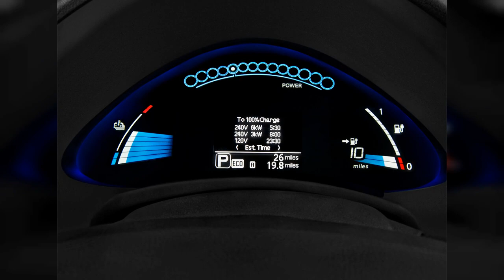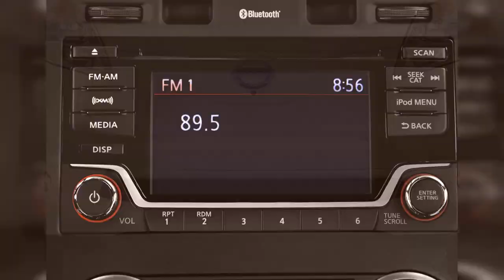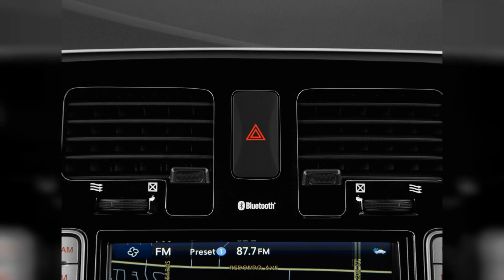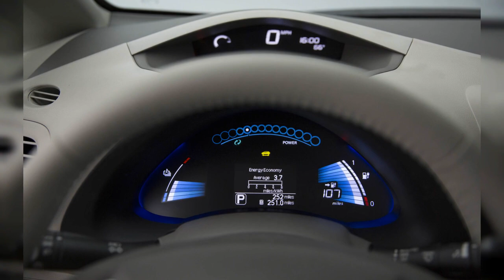2017 Nissan Leaf | FULL TOUR | Interior and Exterior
Eclipsed by the Chevrolet Bolt EV's 200-mile-plus range, the Nissan Leaf is best enjoyed with the substantial discounts dealers are eager to offer. Find out why the 2017 Nissan Leaf is rated 5.8 by  experts.
0:00 - Intro
0:00:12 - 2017 Nissan Leaf SL Hatchback Angular Front Exterior View
0:00:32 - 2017 Nissan Leaf SL Hatchback Side Exterior View
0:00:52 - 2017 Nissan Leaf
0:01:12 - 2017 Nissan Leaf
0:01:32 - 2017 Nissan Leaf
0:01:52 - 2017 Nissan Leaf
0:02:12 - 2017 Nissan Leaf SL Hatchback Front Exterior View
0:02:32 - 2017 Nissan Leaf SL Hatchback Front Exterior View
0:02:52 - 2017 Nissan Leaf SL Hatchback Rear Exterior View
0:03:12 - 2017 Nissan Leaf SL Hatchback Rear Exterior View
0:03:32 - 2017 Nissan Leaf SL Hatchback Open Doors
0:03:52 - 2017 Nissan Leaf SL Hatchback Trunk
0:04:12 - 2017 Nissan Leaf SL Hatchback Trunk
0:04:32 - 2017 Nissan Leaf SL Hatchback Front Seats
0:04:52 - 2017 Nissan Leaf SL Hatchback Rear Seats
0:05:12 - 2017 Nissan Leaf SL Hatchback Rear Seats
0:05:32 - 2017 Nissan Leaf SL Hatchback Front Seats
0:05:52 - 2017 Nissan Leaf SL Hatchback Steering Wheel
0:06:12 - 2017 Nissan Leaf SL Hatchback Dashboard
0:06:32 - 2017 Nissan Leaf SL Hatchback Angular Rear Exterior View
0:06:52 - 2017 Nissan Leaf SL Hatchback Engine
0:07:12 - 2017 Nissan Leaf SL Hatchback Instrument Cluster
0:07:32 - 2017 Nissan Leaf SL Hatchback Instrument Cluster
0:07:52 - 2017 Nissan Leaf SL Hatchback Engine
0:08:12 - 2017 Nissan Leaf SL Hatchback Steering Wheel
0:08:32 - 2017 Nissan Leaf SL Hatchback Gear Shift
0:08:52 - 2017 Nissan Leaf SL Hatchback Dashboard
0:09:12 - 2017 Nissan Leaf SL Hatchback Gear Shift
0:09:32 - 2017 Nissan Leaf SL Hatchback Instrument Panel